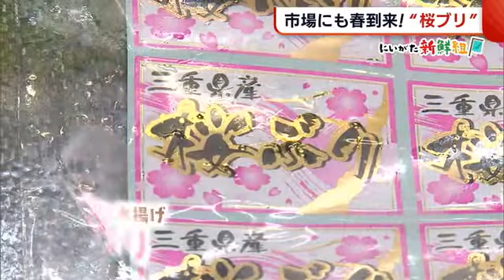〈にいがた新鮮組〉 “桜ブリ”の水揚げピーク 特長は上質な脂とすっきりとした味わい♪ (21/03/29 19:22)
気になる食の価格や旬の情報をお届けするにいがた新鮮組。

県内でも桜の開花が発表されるなか、この時期ぴったりの名前のブリを紹介します。

２９日、活きのいい魚介類が数多く並んだ新潟市中央卸売市場。

なかでもひときわ存在感を放っていたのが天然のブリです。

【新潟冷蔵 鮮魚部第一課　齊藤政嗣 課長】
「産卵のために南下してくる。ここの２カ月ぐらいを過ぎると水揚げが全くなくなってしまうので、この時期だけ食べられるおいしいブリ」

３月～４月の桜の開花時期に水揚げが多くなることから『桜ブリ』などと呼ばれています。

冬場、北海道沖で過ごす桜ブリは春になると産卵のため、暖かい場所を求めて南下。現在三重県や和歌山県沖で水揚げのピークを迎えています。

「天然のブリというと非常に高いイメージを持っていると思うが、この時期のブリは養殖と比べても値段も安く抑えられているので非常におすすめ」

桜ブリは水揚げが豊富なため、養殖のブリより安くなるときもあると言います。

気になる、その味は…

「寒ブリが冬場の時期にブランドとなっているが、刺身は上質な脂があって、この時期の桜ブリは味も（寒ブリと比べて）遜色ないと思う」

寒ブリにも引けをとらない、上質な脂とすっきりとした味わいが特長です。

「この時期を逃すと食べられない。ぜひ買いに行ってほしい」